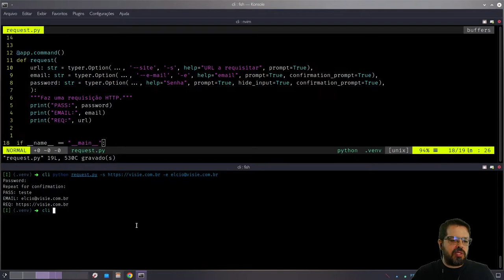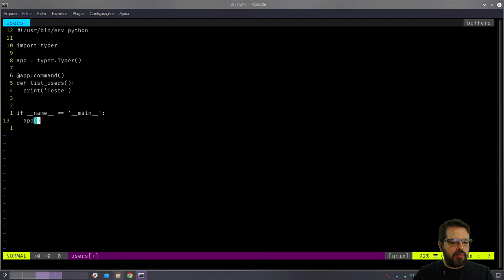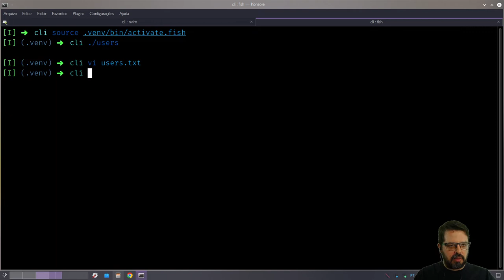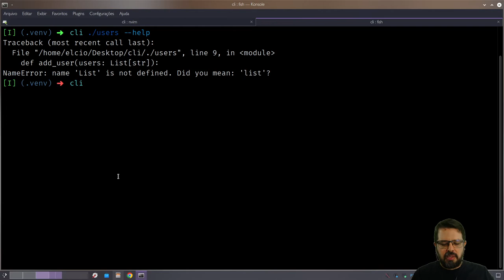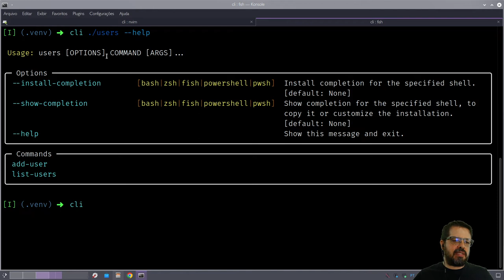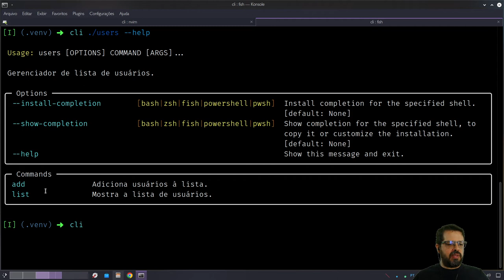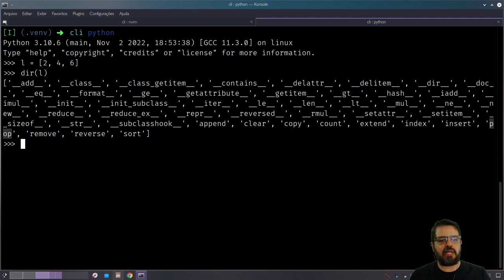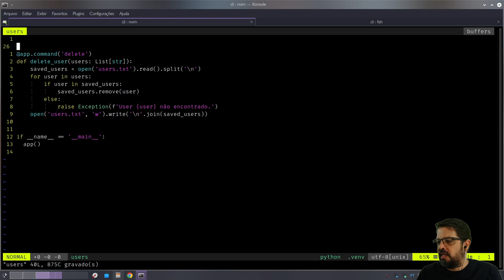Criando CLI com Python - Typer 3 de 3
Veja como é simples construir um software CLI com múltiplos comandos nesse vídeo em que vamos programar juntos um CRUD básico de linha de comando.